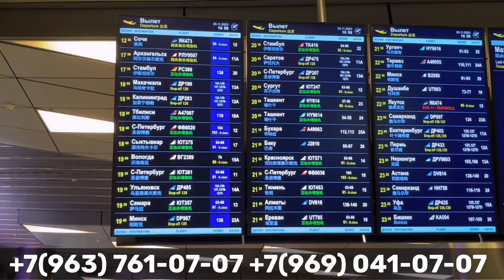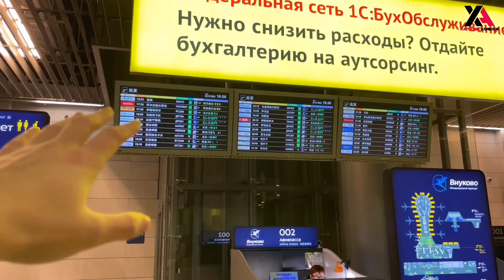🔥ТЕЗКОР ХАБАР! АЭРАПОРТ ВНУКОВАДАН УЧМОКЧИ БОЛГАНЛАР ВА ДОКУМЕНТСИЗ ЮРГАНЛАР ДИККАТИГА!!!30.11.2023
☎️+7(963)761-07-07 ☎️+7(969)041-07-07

МоскваТашкентавиабилетыУзбекистон хавойуллари